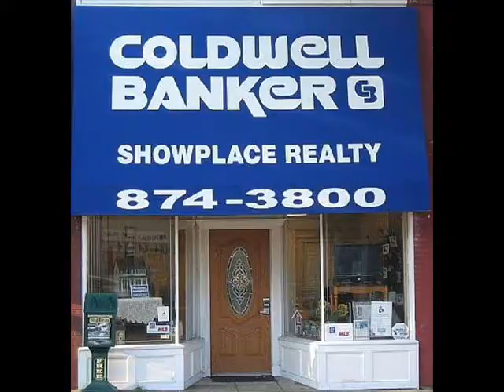Lovely 3 Bedroom Ranch In Center Moriches, NY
Affordable 3 Bedroom Ranch Located On  Acre Lot! Entire Home Updated Within Past 3 Years, New Kitchen & Bathroom, Flooring, Roofing, Siding, Etc. Full Basement w/ Separate Entrance, & Low Taxes!